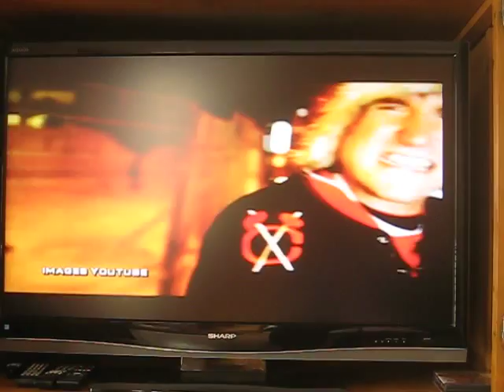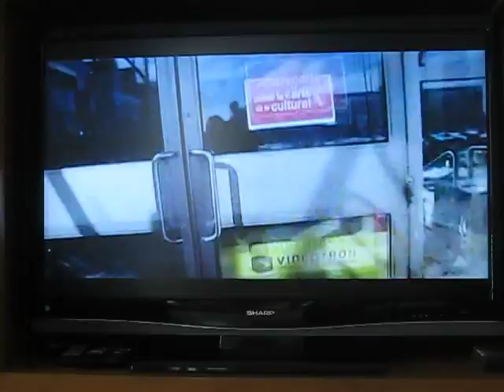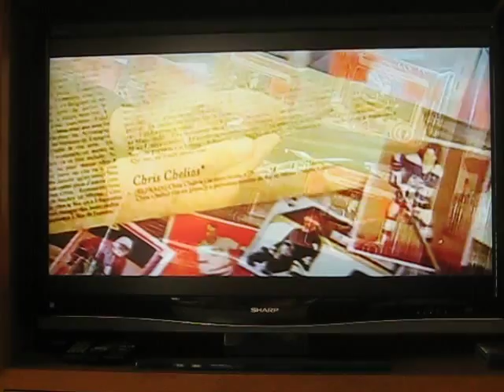Bob Bissonnette à l'émission l'esprit sportif avec Stéphane Turcot!!